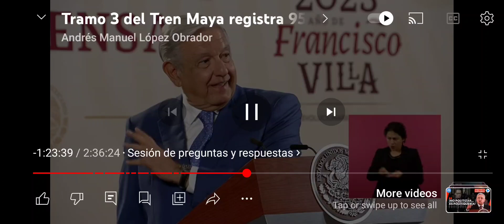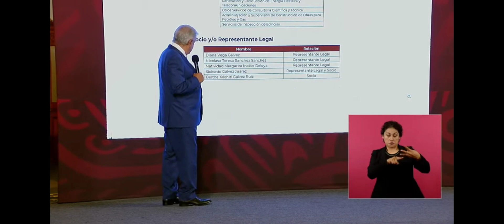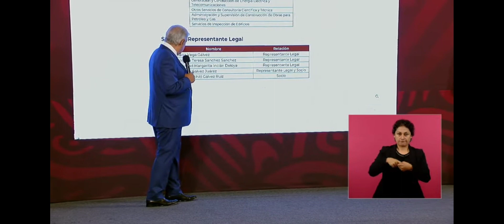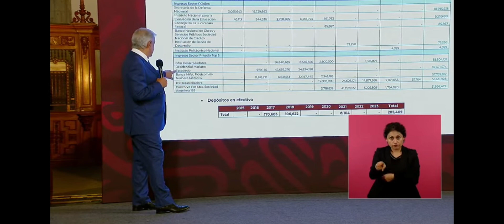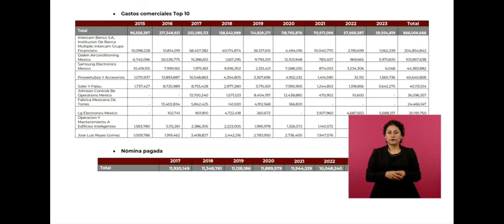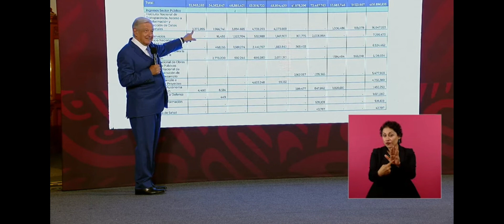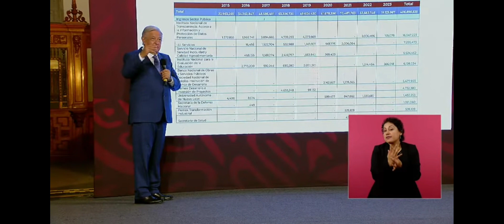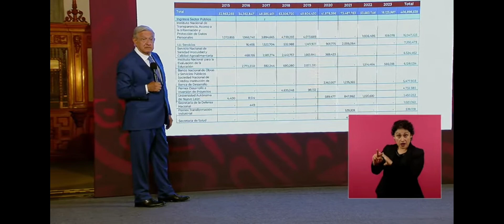Los negocios de Xochitl Galvez para robar a México.